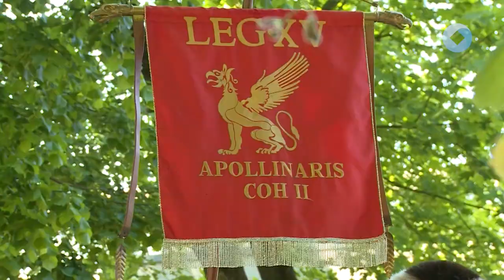Két nap az ókorban - Floralia tavaszköszöntő ünnep Gorsiumban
Két nap az ókorban - pompába öltözött Gorsium! Ezreket várt a Florália Tác mellé hétvégén. Gladiátorviadal, hétpróba, kézműves foglalkozások - az ókori Rómába utazhattunk szombaton és vasárnap. A tavaszköszöntő program az ókori Róma egyik leglátványosabb eseményét: a Flora istennő tiszteletére rendezett pompás ünnepségek hagyományát őrzi és eleveníti meg hosszú évtizedek óta a Régészeti Parkban.